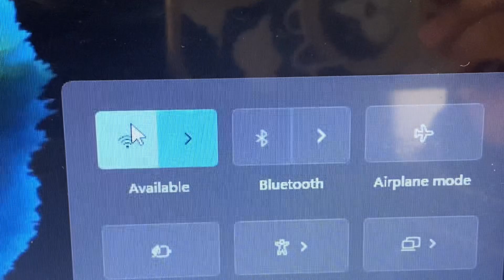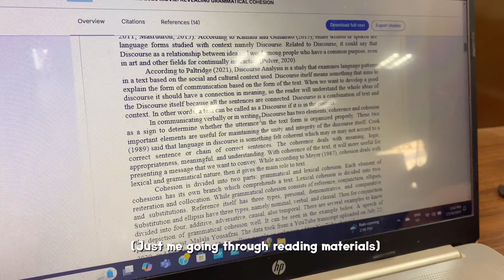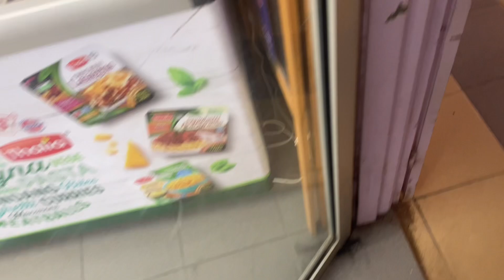Uni Vlog 🎓: Study Vlog, Going to Library, What I Eat in A Week & etc!!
Hi guys! Welcome back to another video and thanks for clicking in it ;) Here how I spent my early weeks into the semester. Thanks! ☁️

🎧 Music
- Lukrembo